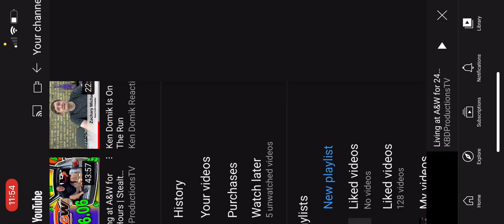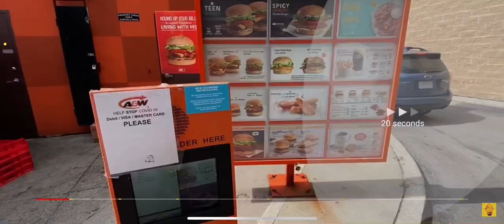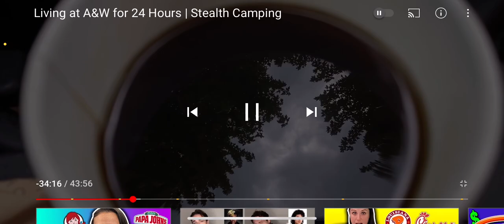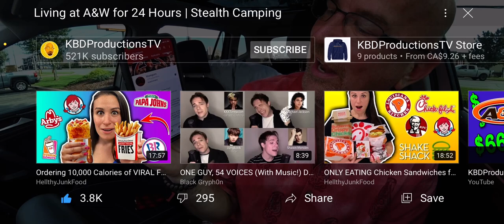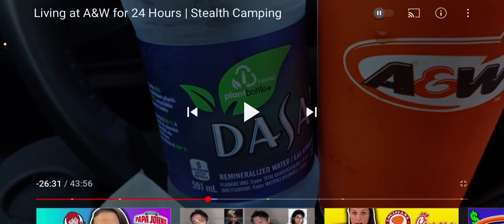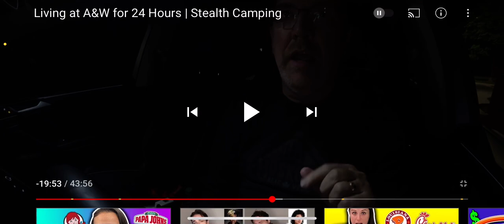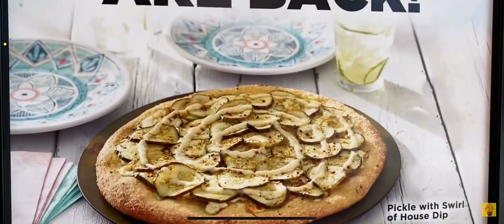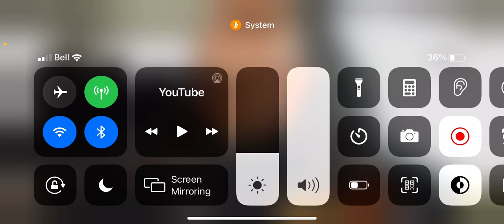Ken domik 24 Hour stealth camping at A&W Plus some bonus footage hundred00 subscriber special🥂🎈🎈